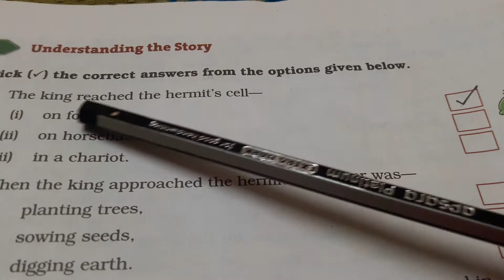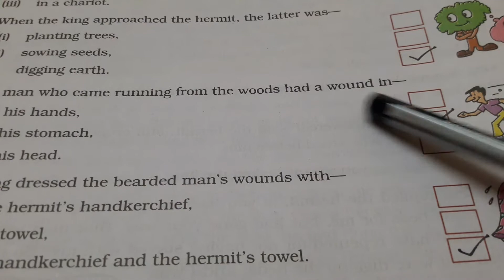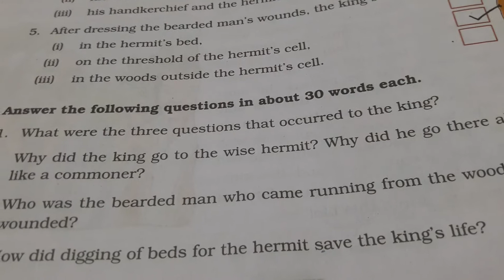DAV public school class VIII chapter 1 three questions English literature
I am Shreya Kumari please subscribe to our channel and like my channel please support us please click the subscribe button and don't forget to share with your friends and family